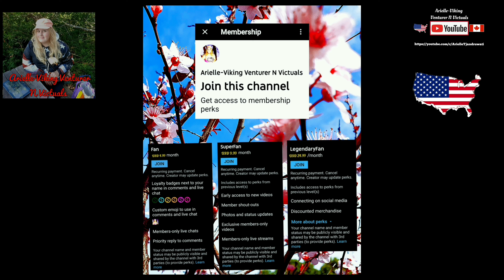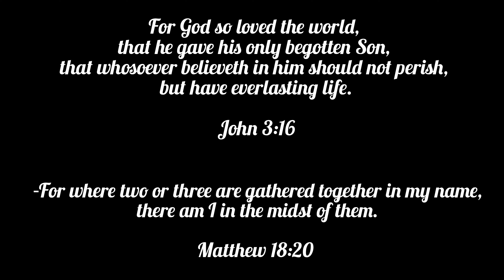A Woodland Hike and a Wander Along the Beach | Virtual Hike in 4K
In today's video "A Woodland Hike and a Wander Along the Beach | Virtual Hike in 4K"  I take a woodland wander, finding some interesting mushrooms, a hobo camp and some beautiful early spring wildflowers. Later I relax awhile by the seaside before finishing up with a hike along the beach.

Freedom comes at a cost of eternal vigilance!

☆ Please consider supporting me to buy much needed cooking equipment, expensive ingredients, computer equipment, cameras and filming equipment

☆If you love my channel and wish to promote my videos in another way by wearing my channel logo, please checkout my swag at -

☆ To rewatch this video "A Woodland Hike and a Wander Along the Beach | Virtual Hike in 4K" -

Cooking, filming, photography, outdoor content and editing by "Arielle-Viking Venturer N Victuals" YouTube channel and "ArielleVikingVenturerNvictuals" Rumble channel. Filmed on a DJI Osmo Pocket 2. Edited with InShot V.I.P (paid) and the DJI Mimo app

Song 1 When The Lights Go On 2 by Vlad Gluschenko

CHAPTERS
00:00 Intro
02:27 Let's go
07:40 Hobo camp in the woods
11:43 Hike the sand
22:19 Slideshow and out-takes